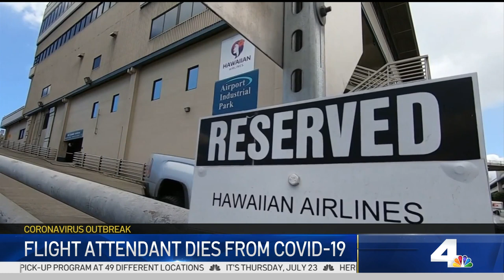Flight Attendant Dies From COVID-19 While 16 Of His Colleagues Test Positive | NBCLA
A Hawaiian Airlines in-person training session may be a link to all of the cases, including the one that lead to the death of Jeff Kurtzman. Hetty Chang reported for NBC LA at 11 p.m. Thursday July 23, 2020.

About NBCLA